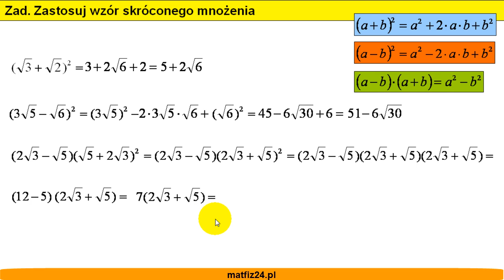Pierwiastki i zastosowanie wzoru skróconego mnożenia - Matfiz24.pl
Mając podane wyrażenie składającej się z pierwiastków - zastosuj wzór skróconego mnożenia.